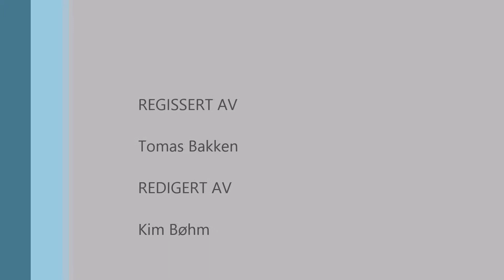310713 - Diskotek - Searching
Gjengen i Diskotek var i studio i dag og leverte dagens lunsjkonsert hos Tomas Bakken.